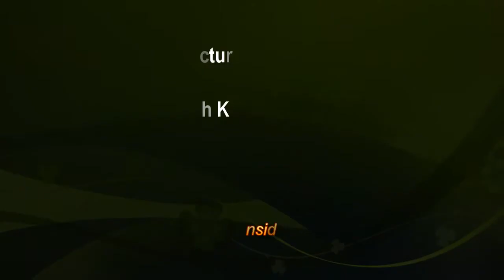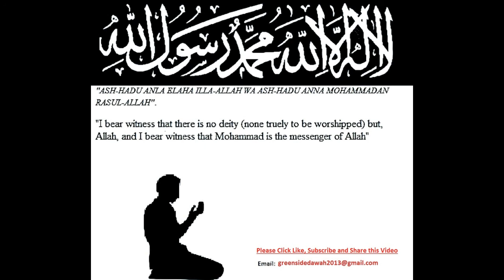English Lecture: The Story of Juraij